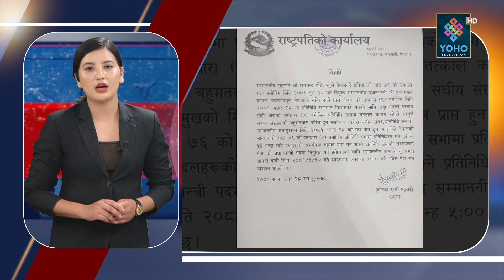TOP NEWS || नयाँ सरकार गठन गर्न आह्वान, त्रिशूलीमा बेपत्ता बसको पर्दा भेटियो, खोजी कार्य स्थगित